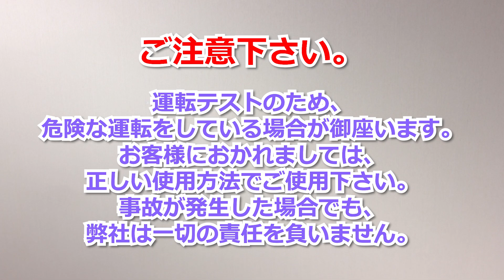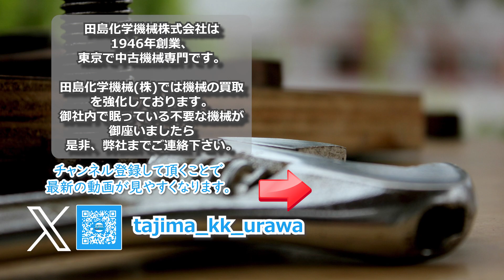【粉砕】W291I23 エッグアトマイザー ハンマーミル 不二パウダル 中古機械 買取 田島化学機械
携帯電話

詳しくは弊社ホームページ、　粉砕機　の欄　W291I23　をご覧下さい。

「X」(旧Twitter)アカウント：@tajima_kk_urawa

なら、1946年創業、東京、田島化学機械株式会社におまかせください。